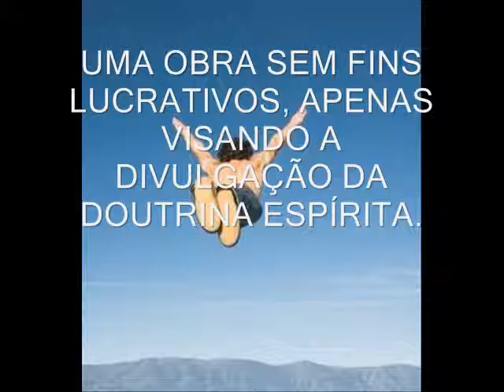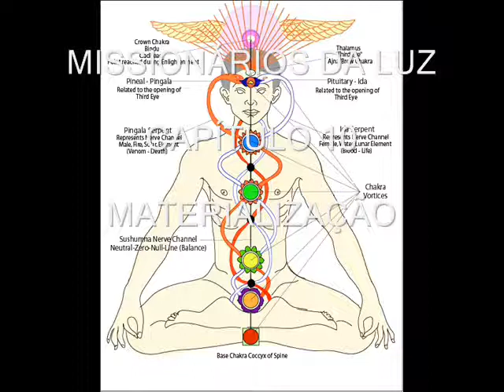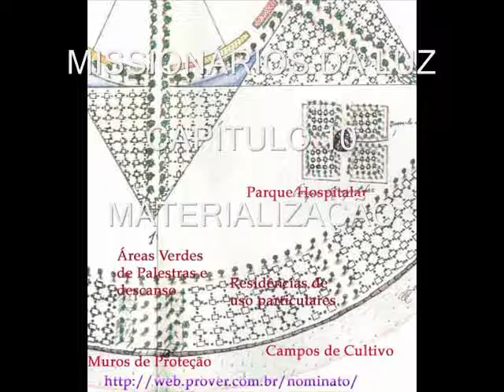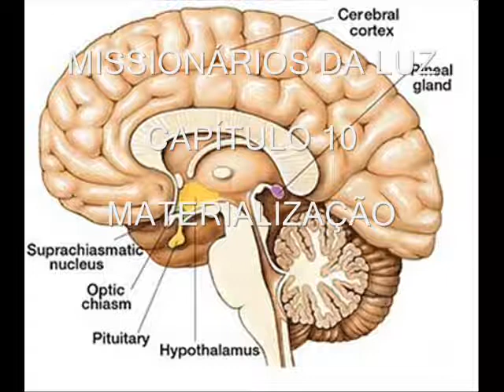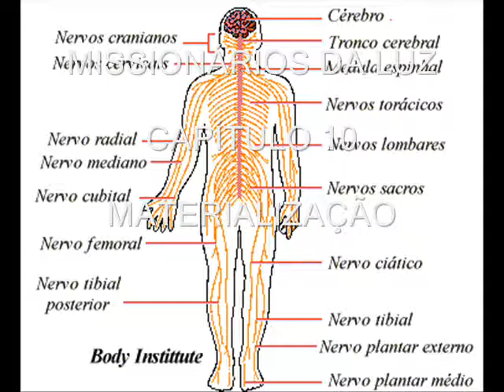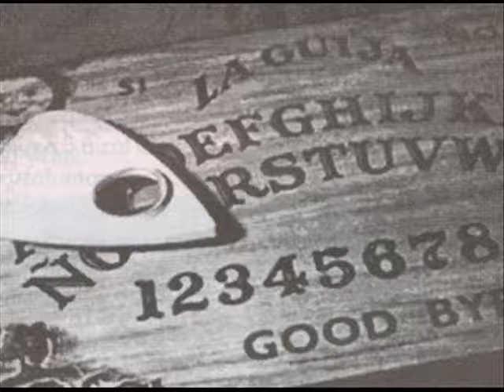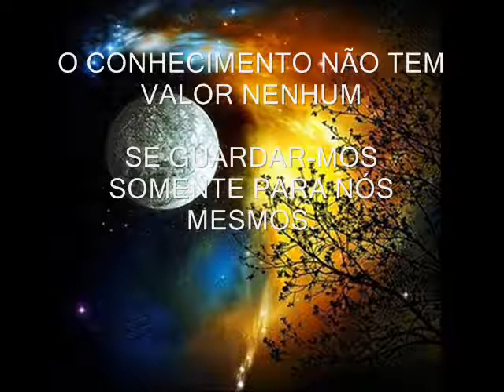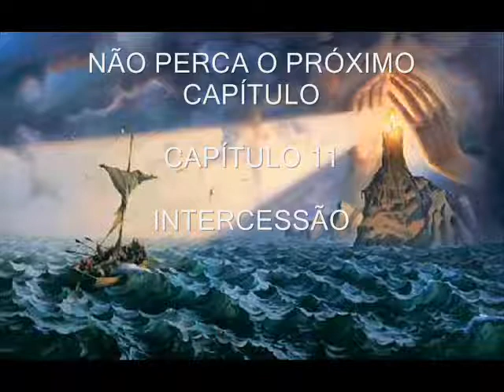RADIO NOVELA MISSIONARIOS DA LUZ CAPITULO 11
RADIO NOVELA MISSIONARIOS DA LUZ CAPITULO 10
MATERIALIZAÇÃO